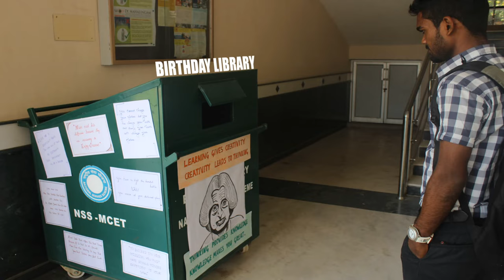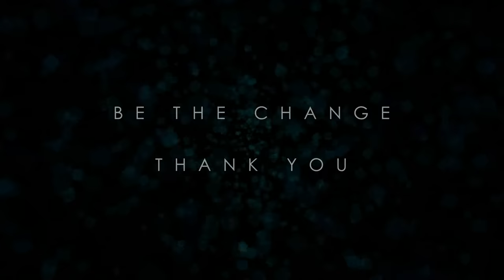NSS-Mcet Official video.